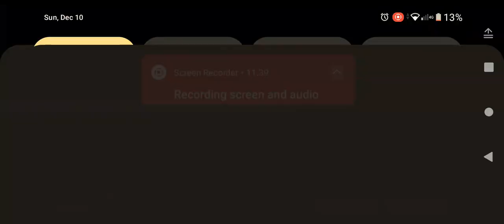Gameplay Freefire BR rank EP#01